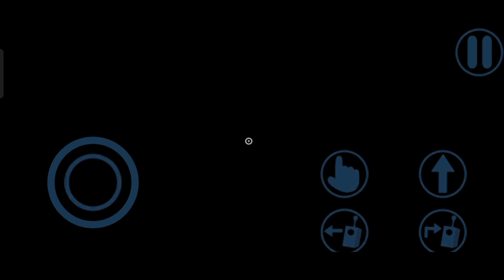GARTEN OF BANBAN 2 ENDING WITH JUMPSCARE